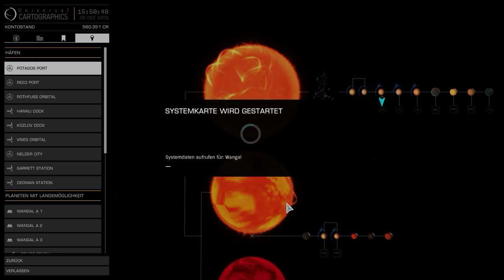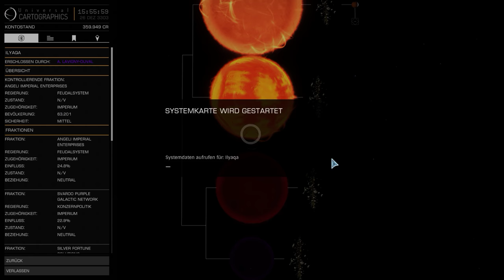ELITE DANGEROUS | #315 | Neue Gegend, neue Preise - Händleraccount